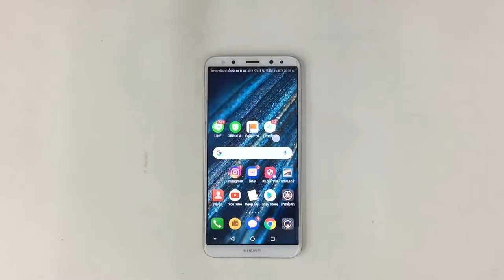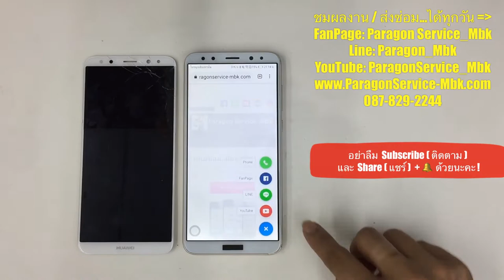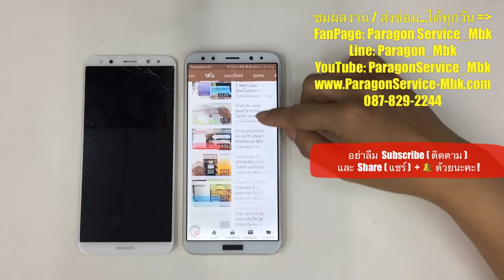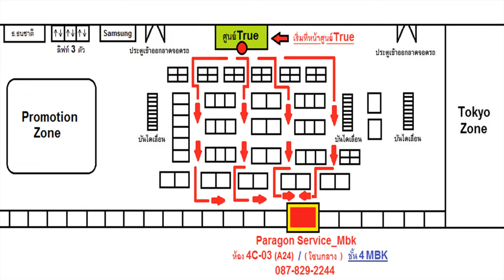Huawei Nova 2i จอแตก ทัชได้ปกติ เปลี่ยนจอ Crack Screen ( /087-829-2244)